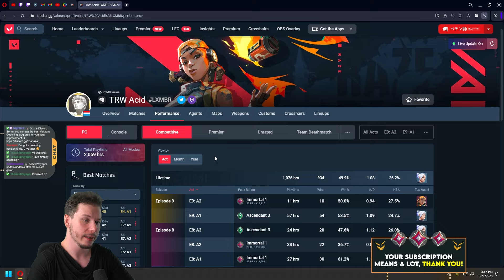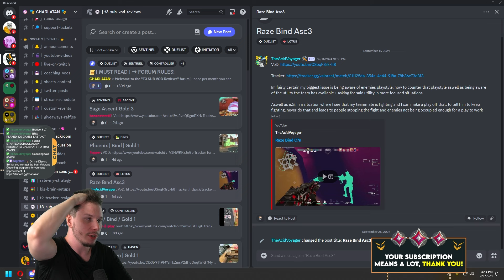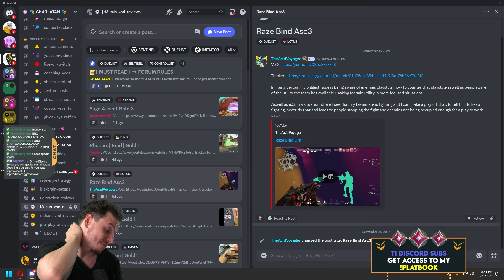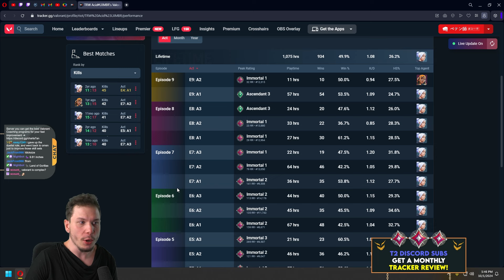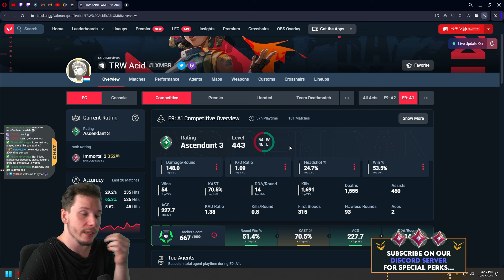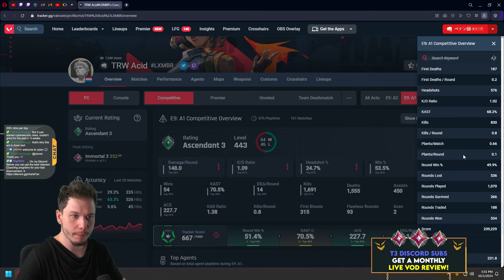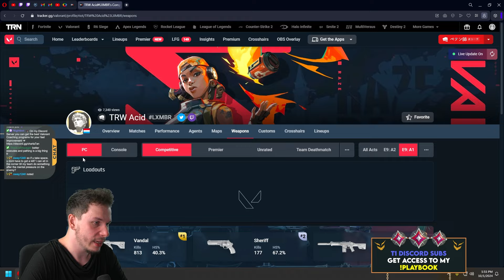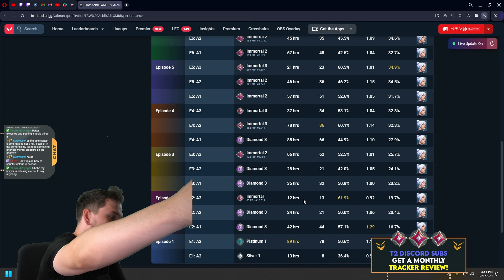Immortal Raze on Bind (VOD REVIEW) - Valorant Radiant Coaching #114